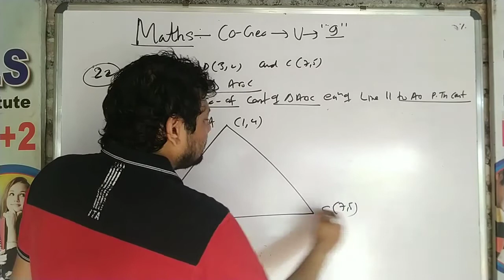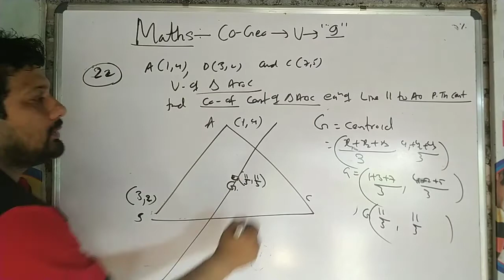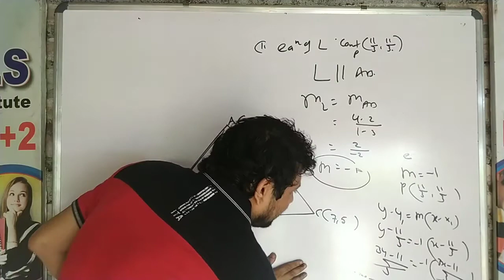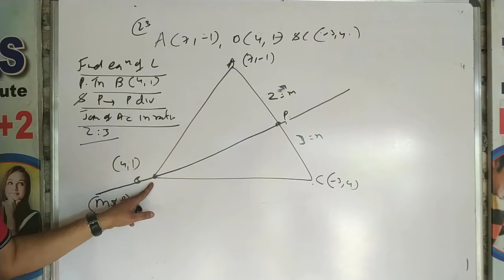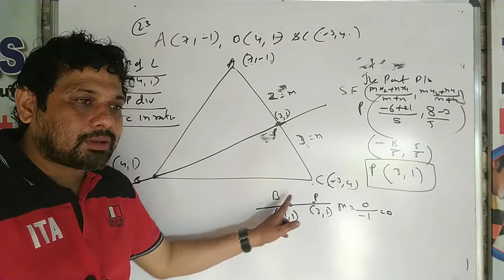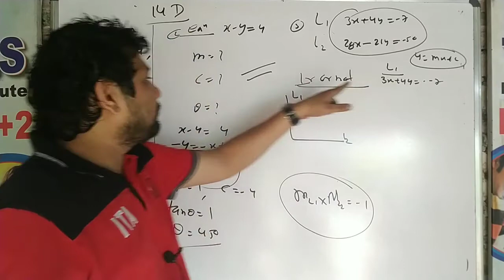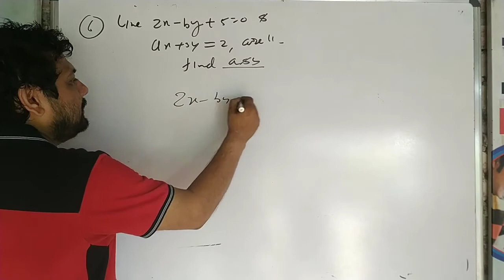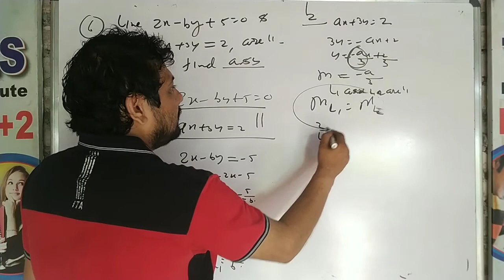Maths co geo vid 9 class10